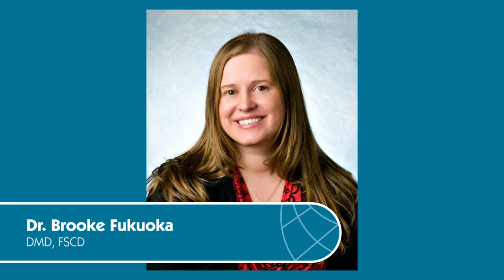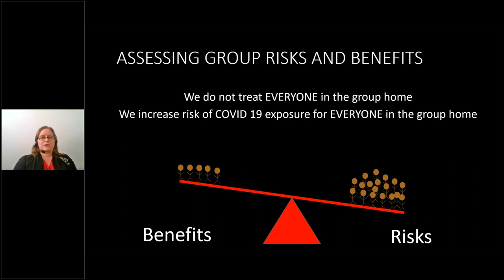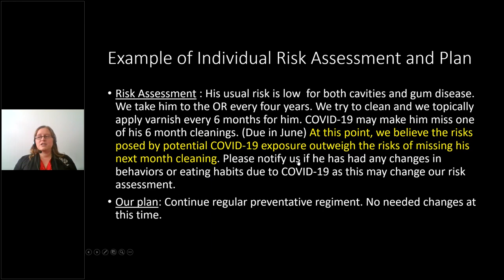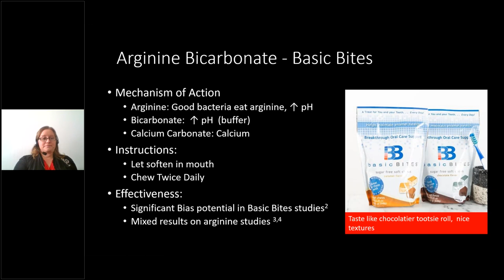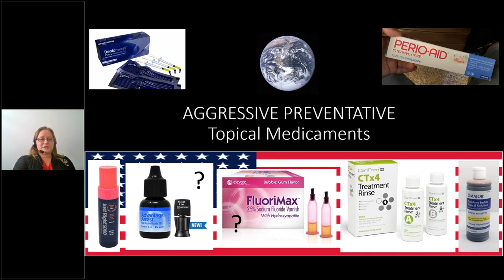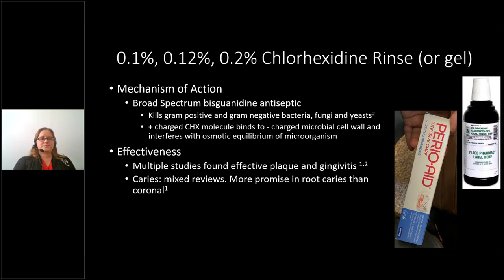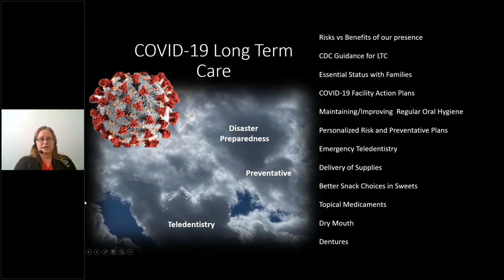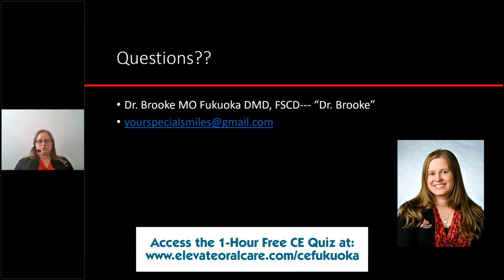Treating and Preventing Oral Disease Through Locked Doors and Beyond by Dr. Brooke Fukuoka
Dr. Fukuoka discusses the many aspects of care using teledentistry in a pandemic such as COVID-19 and in the months and years following.  The program will detail numerous considerations such as privacy, synchronous vs. asynchronous teledentistry, photographs and planning for care.